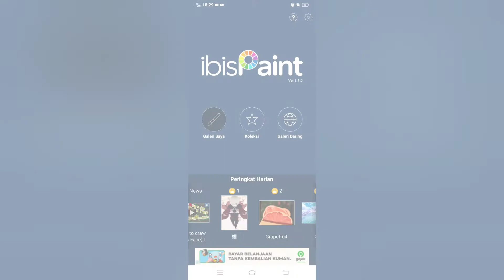Mewarnai Tulisan Michelle | Request Part 26